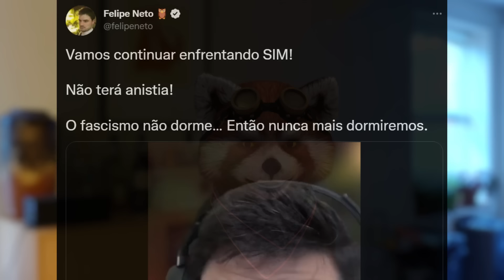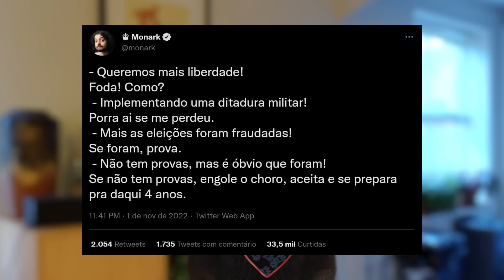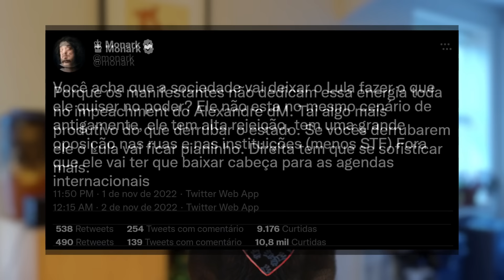Felipe Neto continua revoltado com Bolsonaristas, Monark está preocupado com intervenção militar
Felipe Neto diz que vai continuar lutando contra Bolsonaristas, Monark está preocupado